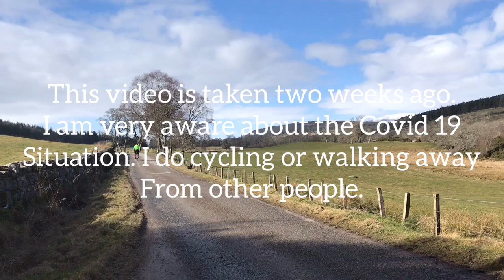LIFE IN SCOTLAND | MORNING CYCLING AT COUNTRYSIDE OF HIGHLAND SCOTLAND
This Video I am doing my Cycling around the countryside. I am enjoying to do outdoors. Enjoy watching mga ka Divas .

Musician: @iksonofficial